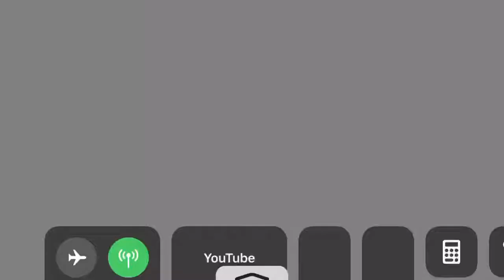Jtr vs qira nest